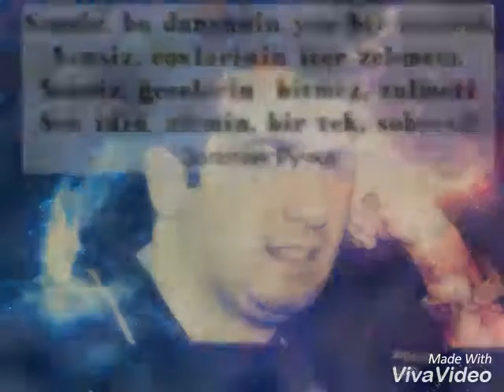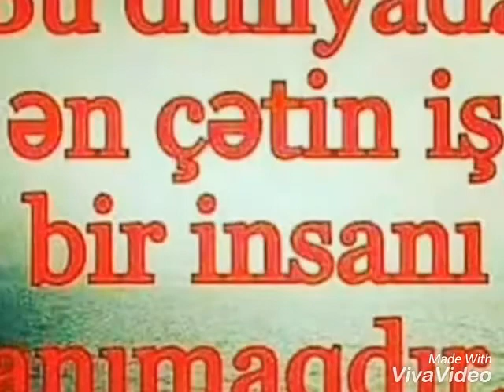Agsaqqalimiz Gulcin Damla